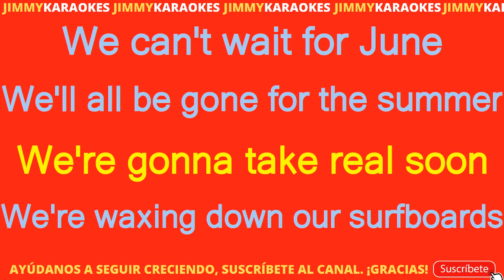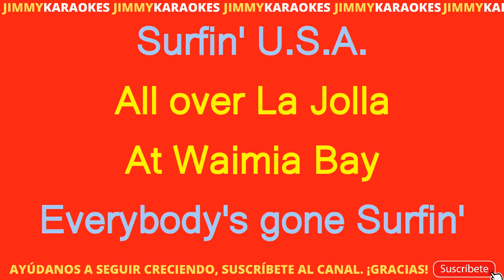The Beach Boys Surfin USA karaoke